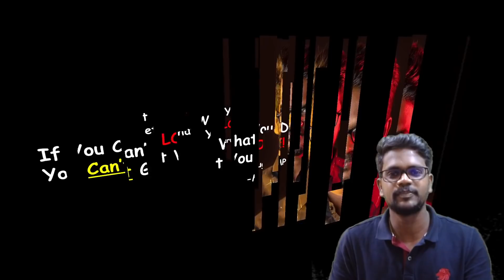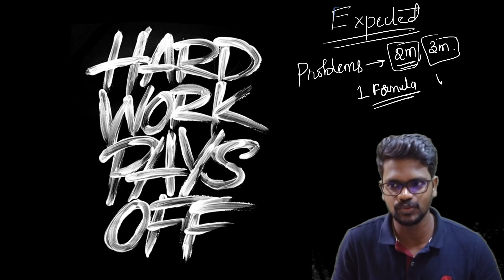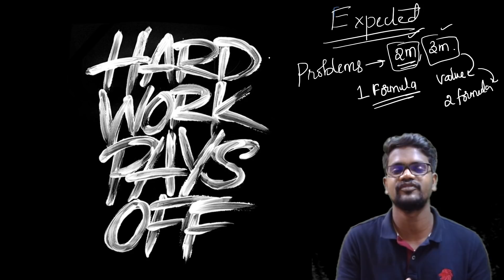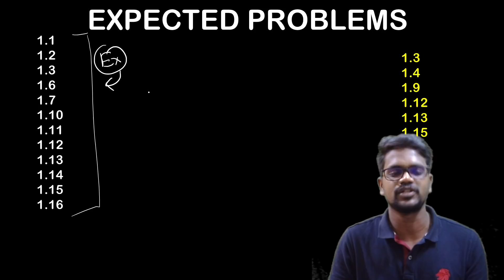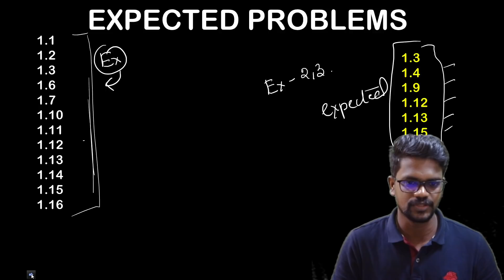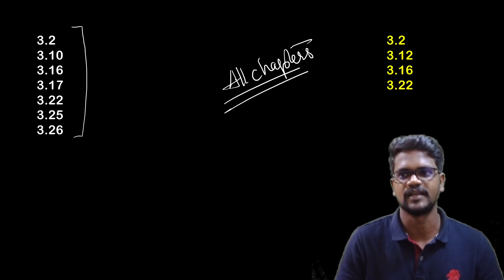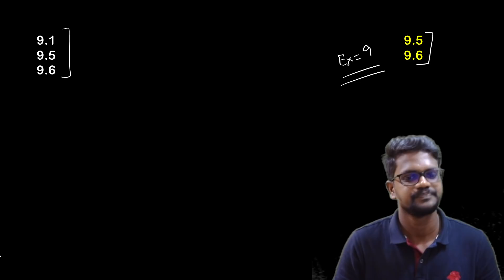Most Expected Problems|Public Exam Preparation|Physics 11|Tamil|Muruga MP#physics11#problems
5 marks : Top 30 Questions|Most Important 3 Marks|Physics 11|Public Preparation|Tamil|Muruga MP#preparation